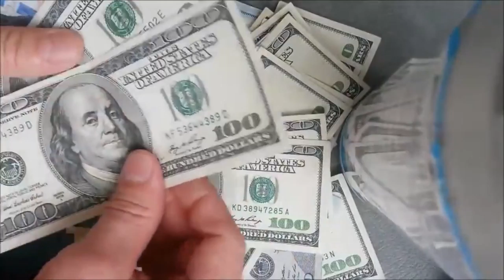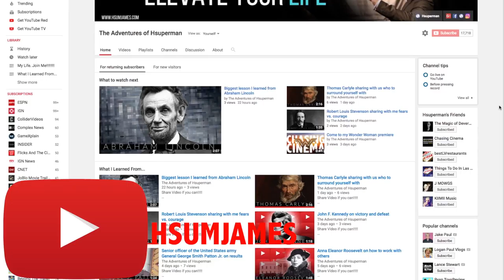When are fortunes made? Jason Calacanis